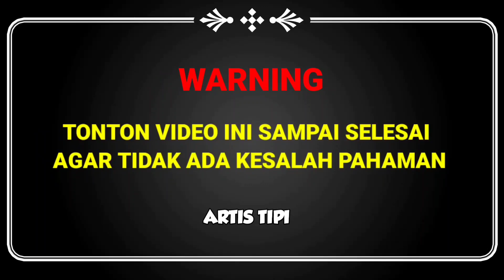🔴GARA-GARA HAL INI‼️BOY WILLIAM MENGAKU JATUH CINTA KEPADA AYU TINGTING SEBUT AYU TDK PRNAH BERUBAH